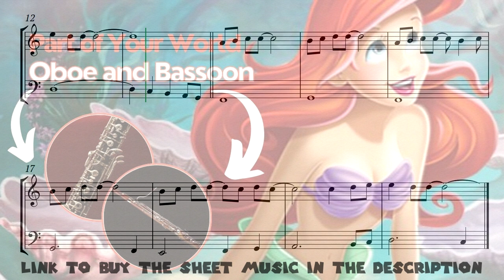Part of Your World for beginner Oboe and Bassoon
Embark on a musical journey to the depths of the sea with the enchanting arrangement of "Part of Your World" from Disney's "The Little Mermaid" for oboe and bassoon. This captivating sheet music brings Ariel's iconic song to life, allowing you to express the yearning and wonder of her desire to be part of the human world. The oboe takes on the role of Ariel's voice, while the bassoon provides a harmonious and complementary voice that intertwines with the melody. From the very first note, you'll be transported to Ariel's underwater realm, as the mesmerizing melodies unfold before you. The expressive phrasing and delicate harmonies capture the essence of the song, allowing you to convey the longing and hope that resonates throughout Ariel's journey. Perfect for performances, recitals, or casual play, this arrangement allows you to showcase your musical skills and share the magic of "The Little Mermaid" with your audience. The interplay between the oboe and bassoon creates a delightful and harmonious dialogue, bringing the song to life in a fresh and captivating way. This arrangement is suitable for beginner players.